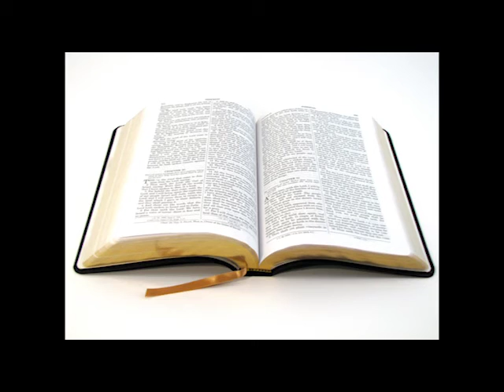Dr Lawless: Spiritual Warfare Session 1 P1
Dr Lawless covers spiritual warfare: why God allows or places us in impossible situations and letting God fight our battles for us instead of trying to do it in our own power.